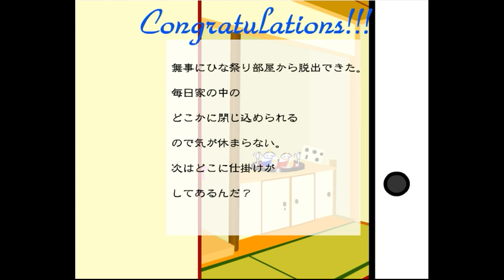Escape from Poult Celebration Walkthrough.flv